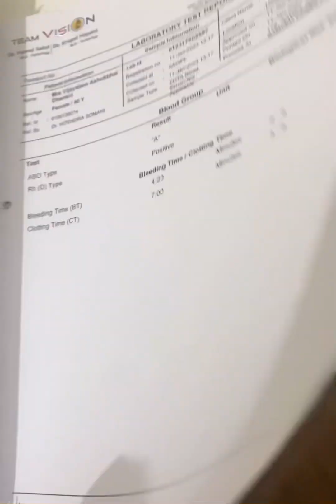ખુબ ખુબ શુભેછાઓ મઘુદીપ હોસપીટલ 🌺👆🏻